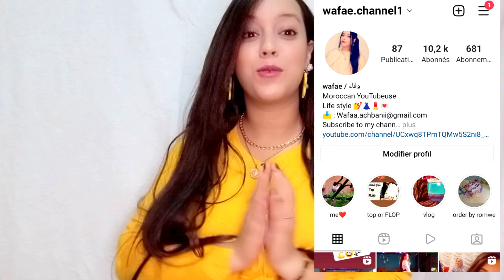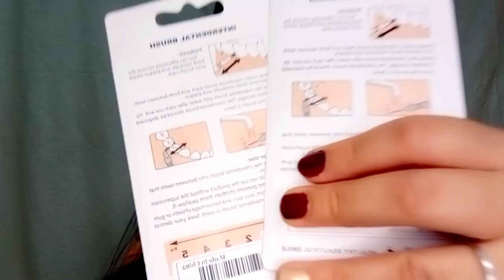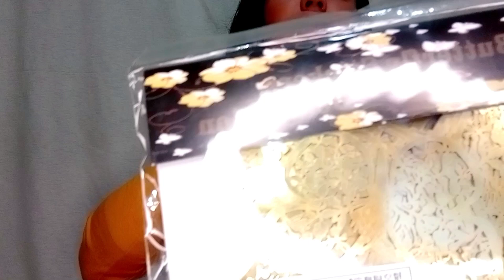أول ظهور لي فالقناة☺️مشترياتي من شي إن🛍️🛒 كولشي واعر أقل من 70درهم ملابس وبيجامات وأكسسوارات🤤😍shein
بلوزة بحافة طيات مربعات ملونة
لقد اكتشفت منتجات رائعة على موقع شي إن، تعالوا وتحققوا منها!

هودي شعار و بطباعة وجة رسوم كارتون رباط

محمول سلك بيانات حقائب تخزين

12 قطعة ملصق حائط على شكل فراشة مجوفة

رموش صناعية عين القط 2 ازواج

5 قطعة فرشاة تنظيف بين الأسنان

طقم بيجامة سروال مع لباس علوي بحمالات دانتيل متباين